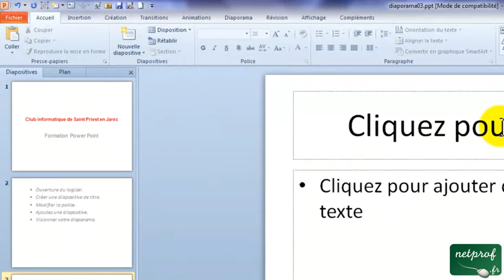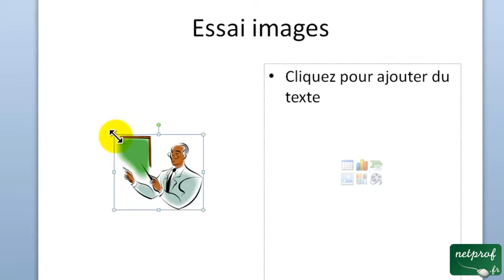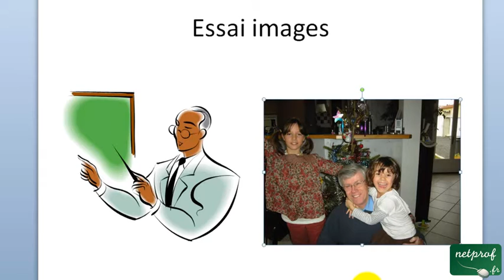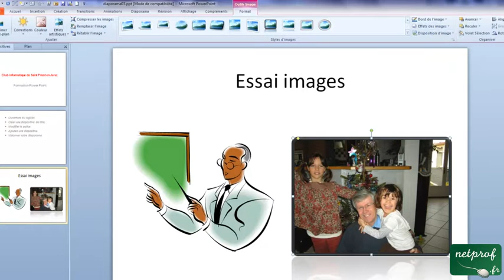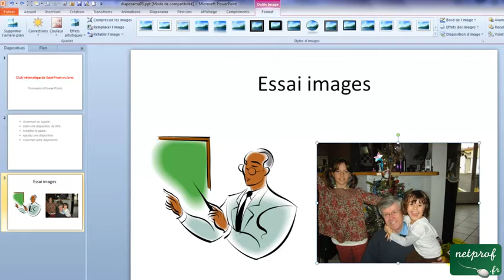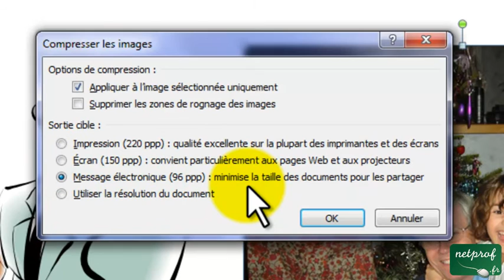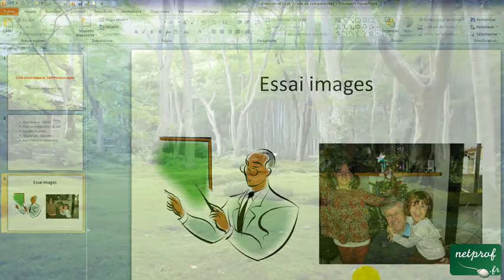PowerPoint 2010 : Insérer une image